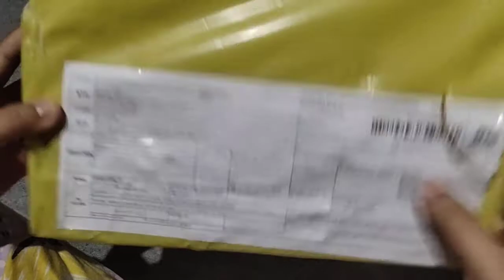Beli Sepatu Batam